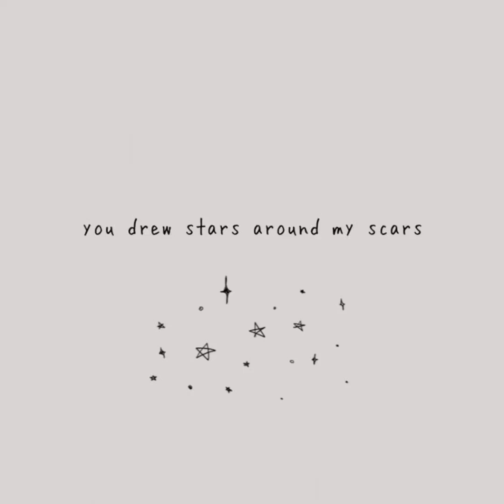Cardigan - Taylor Swift ( sped up )